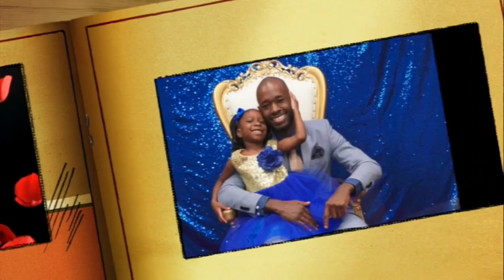Turner's 2020 Daddy Daughter Dance